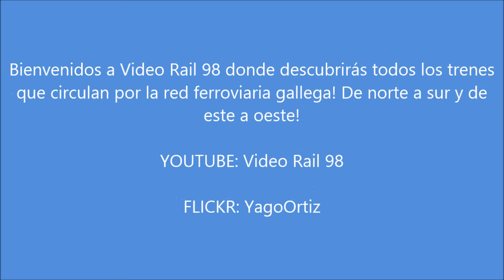Trenes en: A Coruña San Diego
San diego es la estación de mercancías de A Coruña, y en el video de hoy podremos ver, el cereal Bonxe-A Coruña ( e inverso), el carbonero de meirama, y algunas maniobras del 311 con las composiciones. Espero que os guste y hasta la próxima!!